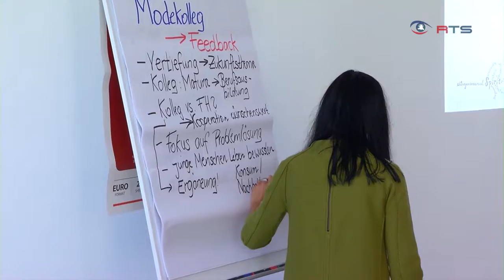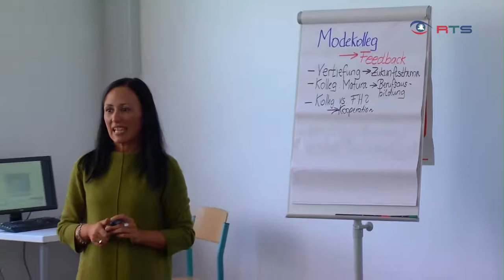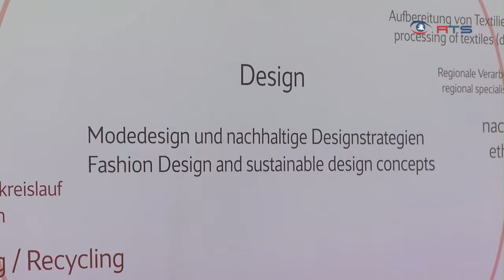Präsentation berufsbegeitendes Modedesign-Kolleg der Modeschule Hallein. RTS-Beitrag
Die Modeschule Hallein stellt einem ausgewählten Publikum das ab dem Schuljahr 2017/18 startende berufsbegleitende Modekolleg vor. Beitrag von RTS.